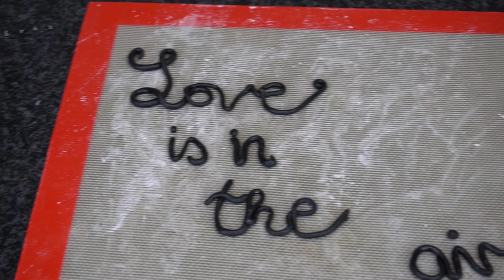Hochzeitstorte von Süßes aus Ravensberg / Love is in the air ✈💕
Hi, heute gibt's kein Backvideo von mir sondern mal wieder etwas Abwechslung mit ein par Einblicken aus meiner Täglichen Arbeit :)
Ich hoffe dir gefällt es. Wenn du Videovorschläge hast, lass es mich gerne wissen. Ich wünsche dir viel Spaß. Liebe Grüße.